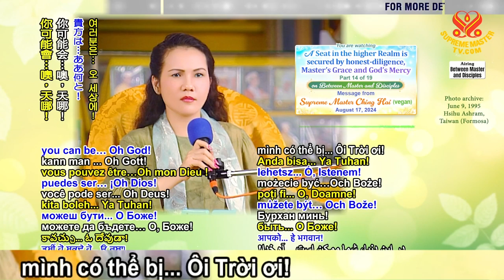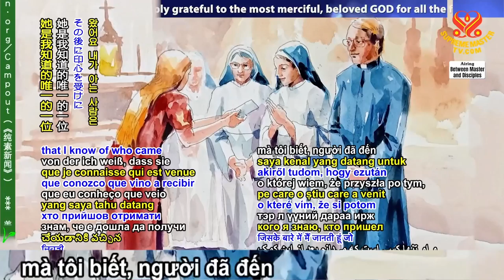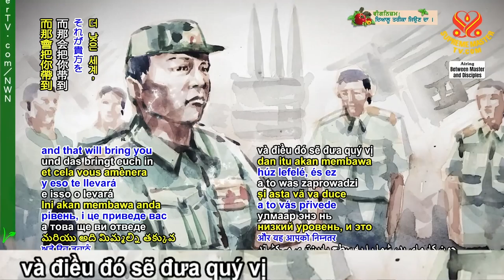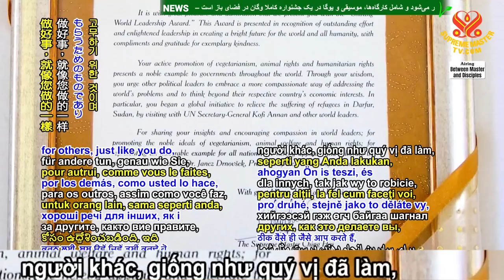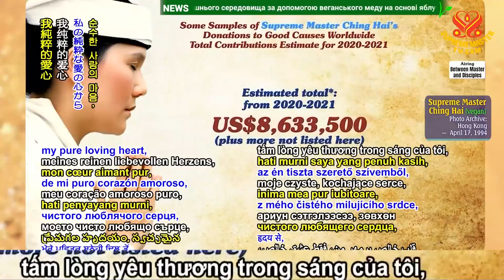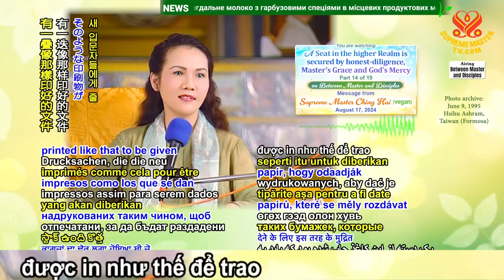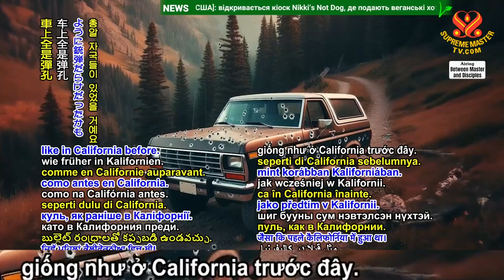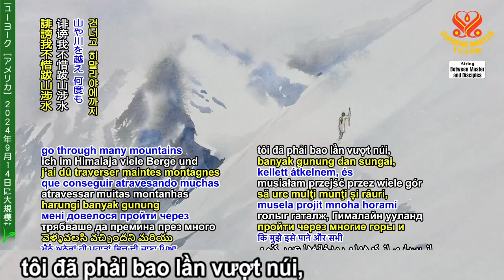Một Địa Vị Cõi Cao - Ân Điển Minh Sư Và Lòng Nhân Từ Của Thượng Đế - Phần 14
Trong video "Một Địa Vị Cõi Cao - Ân Điển Minh Sư Và Lòng Nhân Từ Của Thượng Đế - Phần 14", Ngài Thanh Hải Vô Thượng Sư chia sẻ về những thử thách mà người tu hành và những người thiện lương có thể gặp phải, dù họ luôn làm điều tốt cho thế giới. Ngài nhấn mạnh rằng ngay cả những hành động từ thiện, giúp đỡ nhân đạo cũng có thể bị hiểu lầm và vu cáo. Qua đó, Ngài cảnh báo về nghiệp quả xấu mà cá nhân hoặc quốc gia có thể phải gánh chịu nếu vu khống và đối xử bất công với người tốt. Với lòng từ bi, Ngài  khuyên mọi người nên cẩn trọng trong hành động, lời nói và suy nghĩ để tránh tạo nghiệp xấu.

Hãy cùng lắng nghe những lời dạy đầy trí tuệ và từ bi trong "Một Địa Vị Cõi Cao - Ân Điển Minh Sư Và Lòng Nhân Từ Của Thượng Đế - Phần 14", để hiểu rõ hơn về nghiệp quả và giá trị của lòng nhân từ. Ngài Thành Hải Vô Thượng Sư luôn nhấn mạnh rằng những hành động xuất phát từ tấm lòng thuần khiết và không vụ lợi là điều quan trọng nhất để giúp thế giới trở nên tốt đẹp hơn.

Đừng bỏ lỡ phần tiếp theo của chuỗi bài giảng "Một Địa Vị Cõi Cao - Ân Điển Minh Sư Và Lòng Nhân Từ Của Thượng Đế - Phần 14", nơi Ngài tiếp tục truyền tải thông điệp về ân điển của Minh Sư và tình thương của Thượng Đế dành cho tất cả chúng sinh.